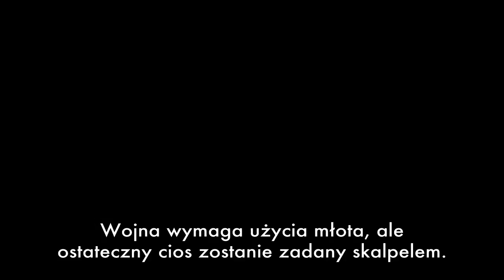Medal of Honor™ - drugi zwiastun